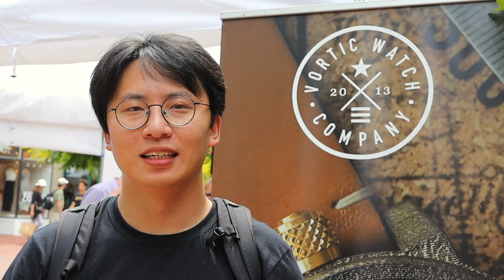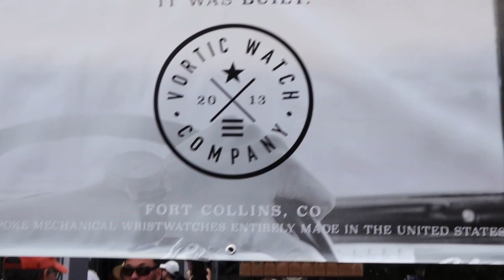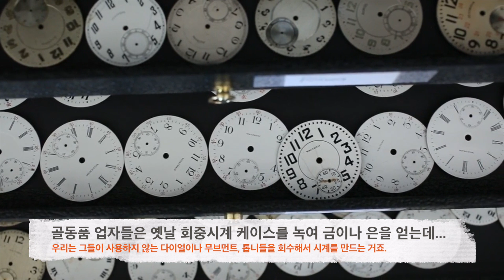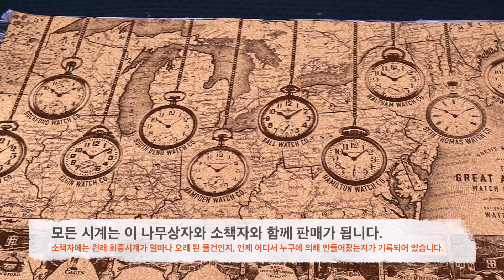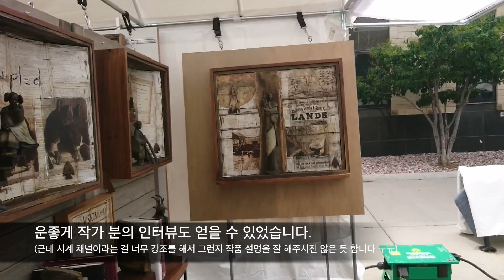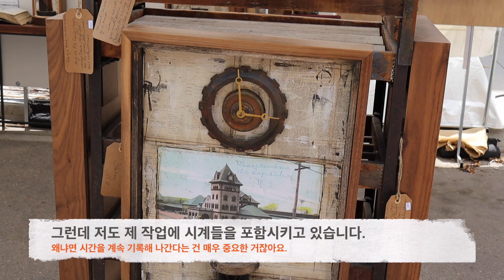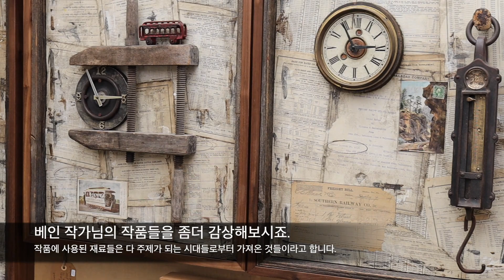손목시계로 부활한 전설의 미국 회중시계들, 보어틱(Vortic) 시계 소개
제가 거주하는 동네의 예술 축제(Pearl Street Arts Festival)에 보어틱(Vortic)이라는 시계 회사가 부스를 차렸다고 해서 취재를 다녀왔습니다.

보어틱의 시계들은 2000불-5000불 사이로 가격이 높은 편입니다. 단 제일 저렴한 건 1,495불짜리도 있습니다. 회사 홈페이지에서 여러 가지 옵션으로 구매를 할 수 있고, 한국은 물론 전세계로 배송이 가능하다고 합니다. 혹시 관심 있으실 분들을 위해 링크를 달아두겠습니다.

관심이 있으실 분들을 위해 영상에 등장한 작가들의 홈페이지 링크도 달아두겠습니다.